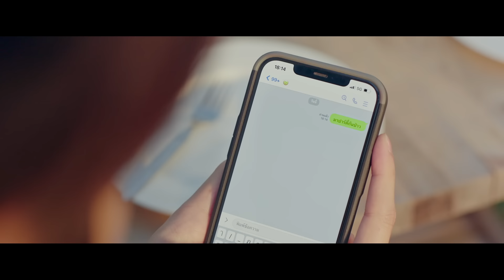Karn The Parkinson, Mai No One Else, Darran - Now or Never | (OFFICIAL MV)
จากนิยาม “เพราะความรักไม่มีสูตรสำเร็จ” นำมาถ่ายทอดเป็นบทเพลง โดย MVL ในฐานะ  Producer  และถูกเล่าผ่านเสียงร้อง 3 ศิลปิน กานต์ The Parkinson, ใหม่ No One Else และ Darran

“รักแท้ต้องมีระยะเวลา รักแท้ต้องใช้เวลา แต่ในมุมมองของเป้นั้น มองว่า จริงๆแล้วรักแท้มันอาจจะไม่ได้ขึ้นอยู่กับระยะเวลาเสมอไป คนเราบางทีถ้าใช้เวลาในการคิดหรือลังเลมากจนเกินไป อาจจะทำให้สูญเสียโอกาสครั้งเดียวในชีวิตที่เข้ามาก็เป็นไปได้ ซึ่งความรักก็เช่นกัน ในเพลงๆนี้อยากจะสนับสนุนให้ทุกๆคนลองใช้หัวใจกับความรักให้มากขึ้น เพราะเราไม่มีทางรู้เลยว่า ความรักครั้งนี้จะเป็นครั้งสุดท้าย หรือจะได้เจอความรักดีๆแบบนี้อีกหรือเปล่า เพราะฉะนั้นก็เลยอยากให้ทุกคนใช้ใจในการเปิดรับกับความรักที่ดีที่เข้ามา

“ถ้าไม่ใช่ตอนนี้จะเป็นตอนไหน Now or Never”

CREDITS
Written by MVL / Supachok Chuamuangphan / Nittayah Maniwong
Composed by MVL / Supachok Chuamuangphan / Nittayah Maniwong
Arranged by Supachok Chuamuangphan / Nittayah Maniwong
Produced by MVL
All Instruments by 60Miles
Brass Section by Katejazs

This song was recorded at The 4th Heaven Studio

LYRICS
Baby เธอรู้ไหมว่าอะไร เปลี่ยนโลกใบนี้ ให้สดใสขึ้นทันใด
Baby แม้ในวันที่ฝนและฟ้าไม่เป็นใจ แปลกดีที่ฉันก็ยังคงยิ้มได้

กลัววันพรุ่งนี้มันจะสายไป แล้วจะรออะไร
แค่หนึ่งนาทีก็ยังคงช้าเกินไปกับฉัน

ถ้าไม่ใช่ตอนนี้ จะเป็นตอนไหน ต้องรอถึงเมื่อไหร่จะได้รักกัน
ต้องเป็นเธอคนนี้ my morning coffee แค่เธอที่ต้องการ
หาเธอมาตั้งนาน ความฝันฉันกลายเป็นจริงเพราะมีเธอ

Baby ยังสงสัยว่าที่เราเป็นกันตอนนี้ มันจะเรียกว่าอะไรดีละ
Tell me oh tell me บอกมาตอนนี้ให้ฉันฟังจะได้ไหม ว่าเธอรัก ฉันใช่ไหม

อู้...ความรักมันก็เป็นอย่างนี้ มีร้ายดีปนกันไป
มันต้องมีหวาน ต้องมีขม เป็นส่วนผสมของหัวใจ

หาเธอมาตั้งนาน ความฝันฉันกลายเป็นจริงในตอนนี
จะเป็นตอนไหน ต้องรอถึงเมื่อไหร่จะได้รักกัน

ความฝันฉันกลายเป็นจริง...เพราะมีเธอ

LINE : @spicydiscshop